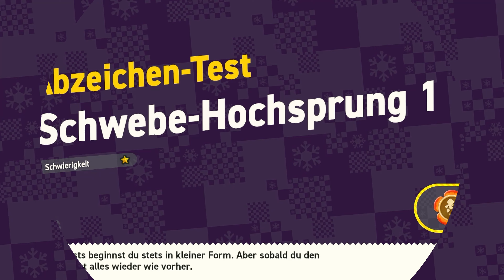🌼Super Mario Bros. Wonder: Eine neue Perspektive : Angriff der Spießeriche ! Folge 12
Let's Play Super Mario Bros. Wonder Deutsch

Willkommen in der zauberhaften Welt von Super Mario Bros. Wonder! Begleite Mario und seine Freunde auf einem aufregenden Abenteuer durch eine Welt voller Wunder. In diesem seitwärts scrollenden 2D-Abenteuer erwarten dich unzählige fantastische Überraschungen. Ob alleine oder im lokalen Ko-op-Modus mit bis zu drei Freunden auf deiner Nintendo Switch-Konsole, dieses Spiel verspricht ein klassisches Mario-Erlebnis mit einer wunderbaren Wendung dank des neuen Wunderblumen-Items. Röhren erwachen zum Leben, du verwandelst dich in eine riesige Stachelkugel und noch viel mehr erwartet dich! Super Mario Bros. Wonder erscheint exklusiv auf der Nintendo Switch. Verpasse nicht die Chance, die Wunderwelt zu entdecken und in die Rolle von Elefant-Mario zu schlüpfen, um deine Gegner zu besiegen. 🎮🌟